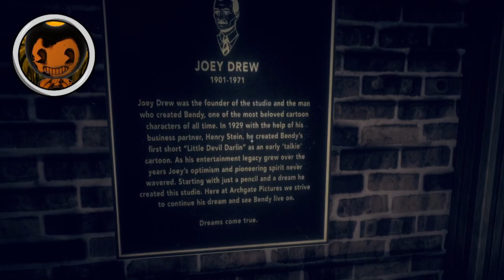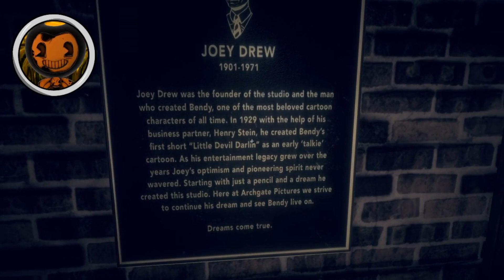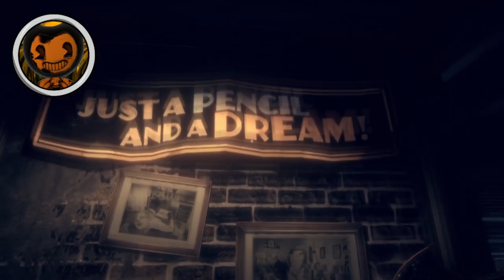Bendy plays Bendy the Dark Revival PART 1! BACK IN THE INKY WORLD!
🐺Channel Description🐺

Greeting and welcome to the DarkBox channel my DarkBox forces. I am DarkBox, I do animations
Voice acting
Comic dubs
Gameplay
In chararacter stuff and many more.

🎆Social Media🎆

🎤My friends🎤

Tail twister another main artist:
you can find her on tail twister.

ModTro64
ModTro64 another back up artist:

🎬Channel editors🎬
Chaos of the protectors.